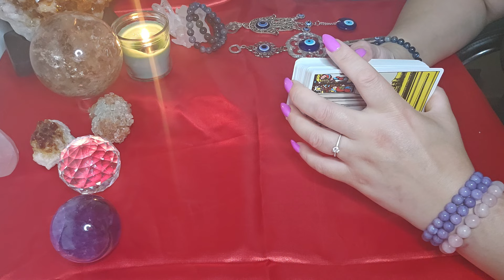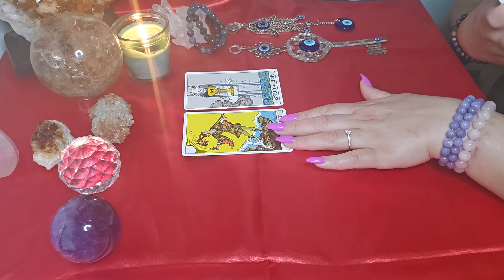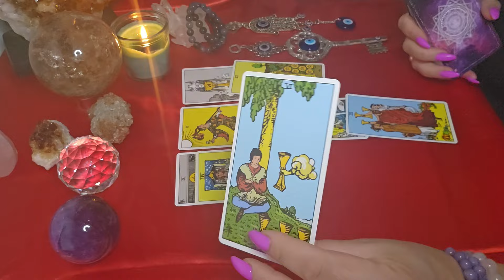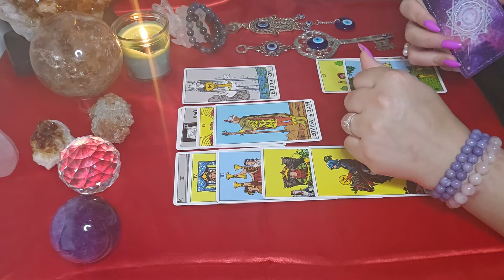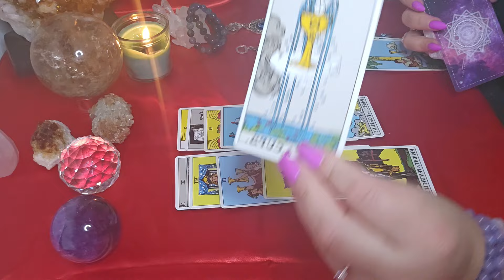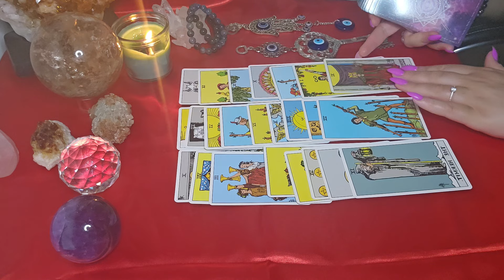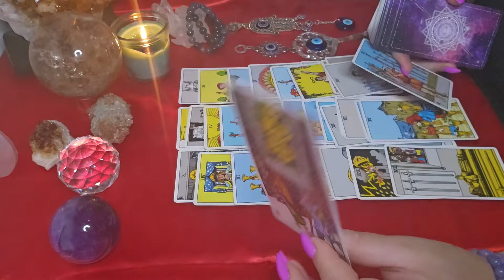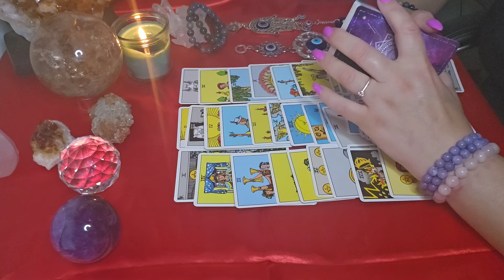הגבר שהקשר נותק איתו האם הוא שוב יחזור לחיים שלך ??🧿🔮